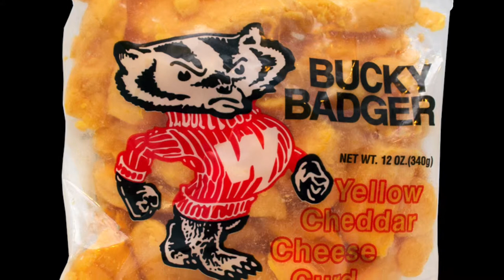Natalie Decker Interview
Interview with Natalie Decker about her favorite food, her past in hockey and snowmobiles, racing in the truck series, ARCA, K&N, Trans-AM, and the W Series as well as the battle between cats vs dogs.